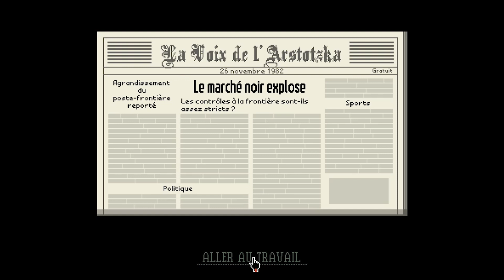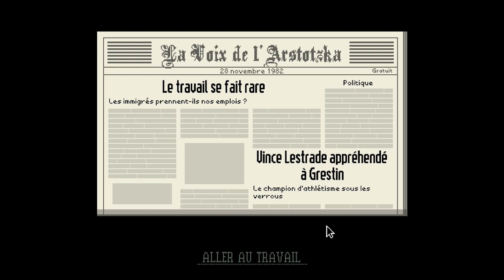PAPERS PLEASE - C'ETAIT TROP BEAU ! #2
Deuxième épisode sur Papers Please et ça part en sucette à la fin de l'épisode ! Enfin du mouvement à venir !

Si cette vidéo t'as plu n'hésite pas à la partager et à laisser un petit pouce bleu :)